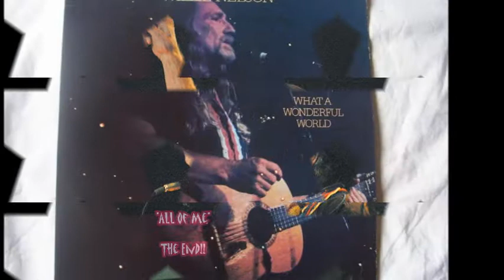All of me2 by JEM.sr. Karaoke Willie Nelson cover.